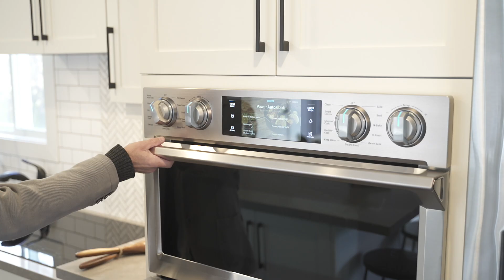18 Simpson Ave Simcoe Unbranded